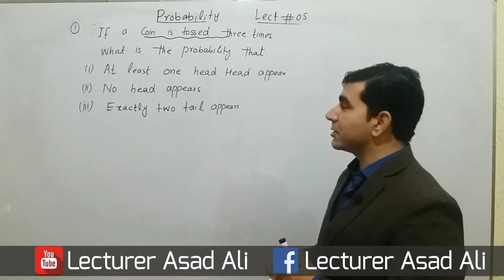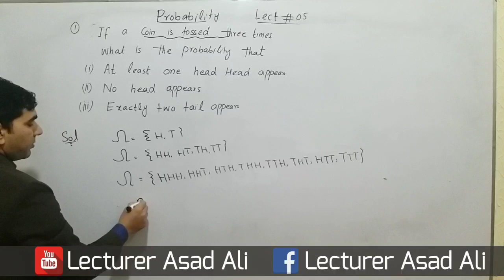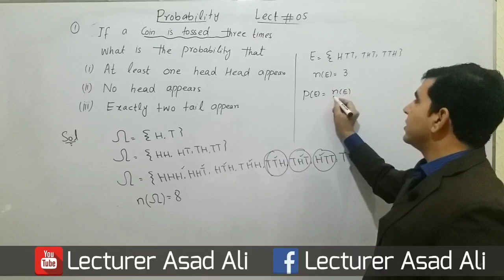Probability Three Coins Problems Solutions| lecturer asad ali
0:00 - Introduction when a coin is tossed three times then what is the sample space
02:32 - Find the probability at least one head appears.
04:48 - Find the probability no head appears.
07:00 - Find the probability exactly two tail appears.

probability definition statistics
probability definition statistics quizlet
probability definition statistics example
probability definition statistics formula
probability definition statistics ppt
probability definition statistics sample
conditional probability definition statistics
classical probability definition statistics
probability distribution definition statistics
meaning probability and statistics
probability distribution definition ap statistics
definition statistics and probability
probability and statistics definition of terms
statistics and probability definition and example
definition of statistics probability and key terms
definition of statistics and probability in math
probability of an event definition statistics
binomial probability statistics definition
binomial probability formula statistics definition
bivariate probability distribution definition statistics
probability and statistics binomial experiment definition
complementary probability definition statistics
probability and statistics confounding definition
continuous probability distribution definition statistics
probability and statistics control group definition
cumulative probability definition in statistics
what is conditional probability in statistics
probability distribution definition statistics example
probability distribution simple definition statistics
normal probability distribution definition statistics
empirical probability definition statistics
probability of event definition statistics
probability and statistics expected value definition
what is the probability statistics
what is an example of probability
probability mass function definition statistics
form definition probability statistics
probability function definition in statistics
definition for statistics and probability
geometric probability definition in statistics
what is geometric probability
hypergeometric probability definition in statistics
probability definition in statistics
probability meaning in statistics
conditional probability definition in statistics
probability distribution definition in statistics
probability sampling definition in statistics
joint probability definition in statistics
joint probability distribution definition statistics
what is joint probability in statistics
probability in statistics
what is lurking variable in statistics
what is a marginal probability
non-probability definition in statistics
non probability sampling definition in statistics
what is probability in statistics
objective probability definition statistics
statistics definition of probability
rules of probability definition statistics
probability and statistics outlier definition
probability plot definition statistics
prior probability statistics definition
probability and statistics placebo definition
what is relative probability
how to find relative probability
probability and statistics skewness definition
probability and statistics sampling distribution definition
theoretical probability definition statistics
transition probability definition in statistics
probability theory in statistics definition
the probability distribution definition statistics
what is an example of a theoretical probability
how to find theoretical probability
how to probability statistics
probability and statistics unbiased estimator definition
what is an unbiased estimator in statistics
what is a biased estimator statistics
probability variable definition statistics
how to find probability statistics
how to do probability statistics
what is probability statistics definition
what is probability statistics
probability in statistics formula
probability definition stats
probability in statistics explained
z value and probability
z probability
principle of probability in statistics
probability in stats
explanation of probability in statistics